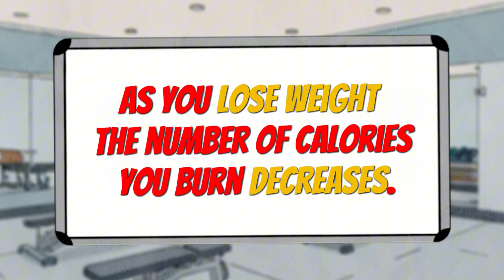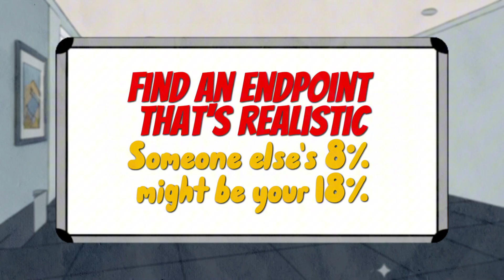The Truth About Getting Lean & Staying Lean | FA Fitness Science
🔥 Most diets fail. A study on The Biggest Loser found that only 1 out of 14 contestants kept the weight off after 6 years. Why? Because getting lean for a wedding is different than getting lean and STAYING lean forever.
I'm Finn from FA Fitness and today I'm breaking down the science-based strategies to lose fat and keep it off long-term. No crash diets. No suffering. Just sustainable results.

⏰ WHAT YOU'LL LEARN:
✅ Why metabolic adaptation ruins most diets
✅ The 3 non-negotiables for sustainable fat loss
✅ How to diet so slowly it doesn't feel like dieting
✅ Science-based habit building techniques
✅ The post-diet plan nobody talks about
✅ How to find your realistic maintenance body fat

📊 SCIENCE MENTIONED:
The Biggest Loser 6-year follow-up study
2020 systematic review on weight regain
Metabolic adaptation research
Long-term weight maintenance studies

🔑 KEY TAKEAWAYS:
Aim to lose 0.5-1% of body weight per week (or slower)
20% caloric deficit is sustainable long-term
Weight training + protein (0.7-1g per pound) are non-negotiable
Build habits using temptation bundling and environment design
Have a post-diet plan or you'll regain the weight
Most men maintain 10-20% body fat, women 18-28%